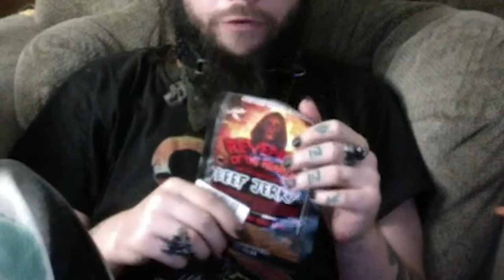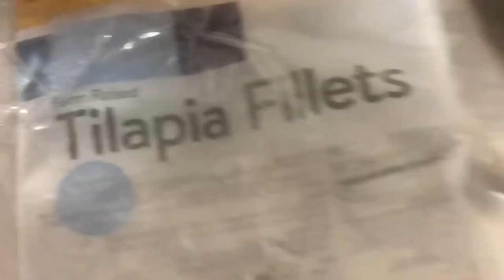KingCobraJFS Spicy Food BONANZA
spitting up on camera hype TWU